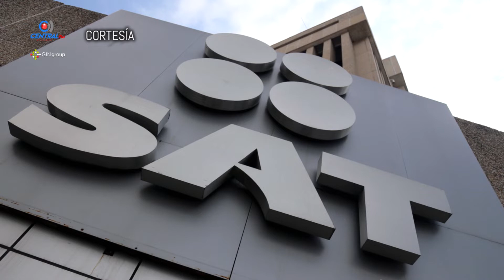Karime Macías acusada de defraudación fiscal equiparada por discrepancia fiscal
El gobierno emitió otra orden de aprehensión contra karime Macías por defraudación fiscal equiparada por discrepancia fiscal, luego de la investigación en 2018 de la Procuraduría Fiscal de la Federación, por un supuesto desvío a través del Desarrollo Integral de la Familia, del que fue Directora, de 102 millones de pesos mediante empresas fantasmas, esta acusación equivale al delito de fraude específico cometido en agravio del erario público.